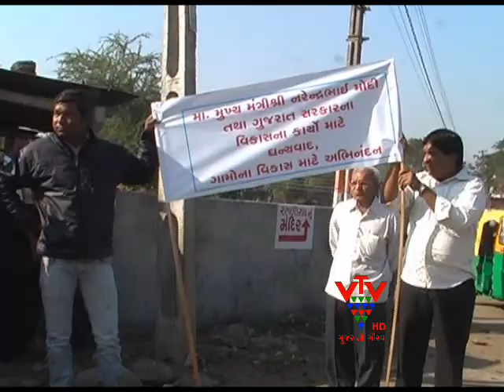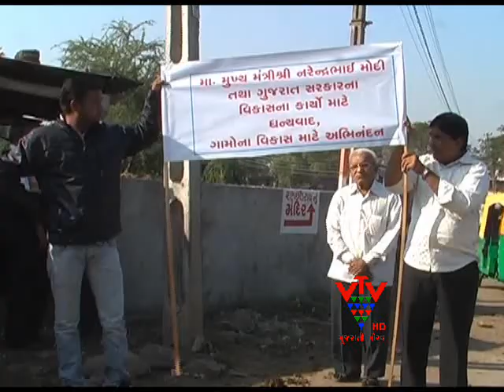DISPUTE IN KUDSAD MILK PRODUCERS CO OPERATIVE MANDAL, TAPI - VTV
સુરતની કુદસડ દૂધ ઉત્પાદક સહકારી મંડલી વિવાદમાં સપડાઈ છે. મંડળી પેટા નિયમોનું પાલન નહીં કરતી હોવાના આક્ષેપોને લઈને કમિટીના સભ્યો સહિત સભાસદોએ કાળા વાવટા ફરકાવીને વિરોધ નોંધાવ્યો. બે પક્ષ વચ્ચે સંઘર્ષ ન થાય તે માટે પોલીસ બંદોબસ્ત પણ ગોઠવી દેવાયો હતો.